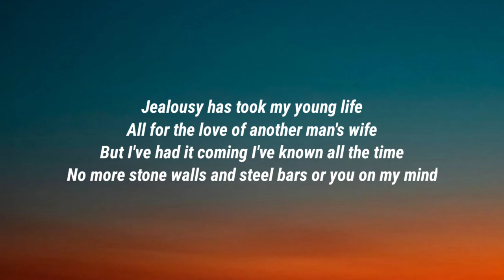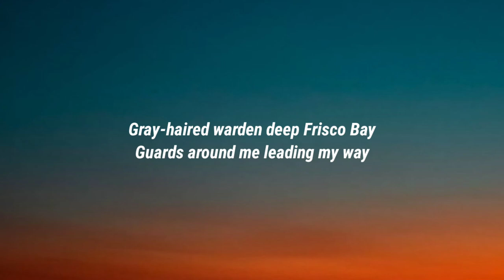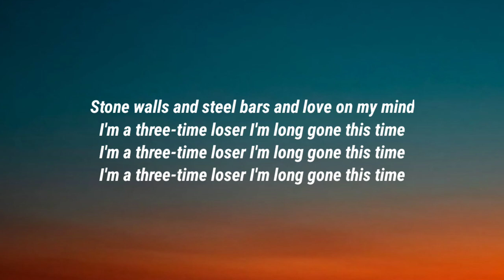Billy Strings - Stone Walls And Steel Bars (Lyrics)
Lyrics

Stone walls and steel bars and love on my mind
I'm a three-time loser I'm long gone this time

Jealousy has took my young life
All for the love of another man's wife
But I've had it coming I've known all the time
No more stone walls and steel bars or you on my mind

Gray-haired warden deep Frisco Bay
Guards around me leading my way

But I've had it coming, I'm at the end of the line
No more stone walls steel bars or you on my mind

That was a good one
Good last note on that one, too
The last note was the best part

DaBaby Rockstar Lyrics ft Roddy Ricch, Megan Thee Stallion Savage Lyrics ft Beyonce, The Weeknd Blinding Lights Lyrics, SAINt JHN ROSES Lyrics, Justin Bieber Intentions Lyrics ft Quavo, Doja Cat Say So Lyrics ft Nicki Minaj, Lil Baby The Bigger Picture Lyrics, Jack Harlow Whats Poppin Lyrics ft DaBaby Tory Lanez & Lil Wayne, Lil Mosey Blueberry Faygo Lyrics, Post Malone Circles Lyrics, Harry styles Adore You Lyrics, DopeLyrics, SuperbLyrics, LYRICS LOVERS, BangersOnly, Unique Vibes, Lyrics de músicas, Leader Of Lyrics, NewMelody, Taz Network, Unique Sound, Gold Coast Music, Divinity, Country Music New.